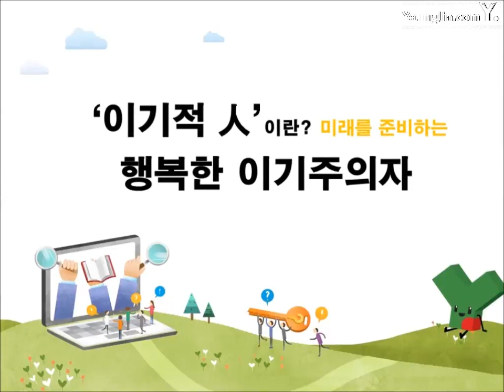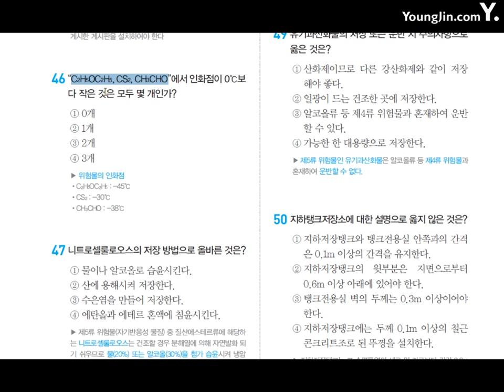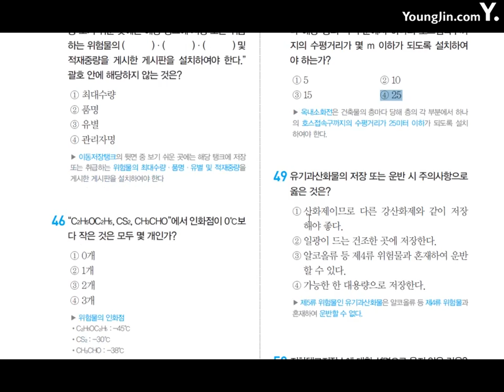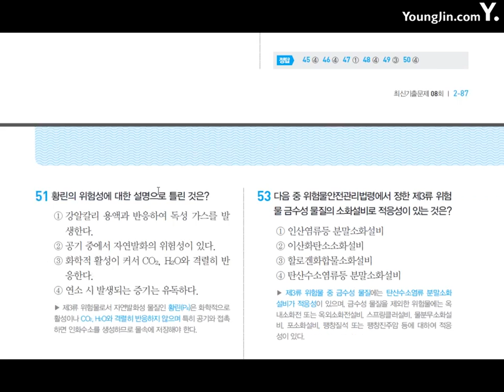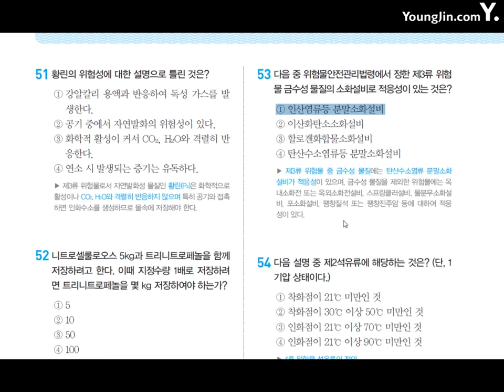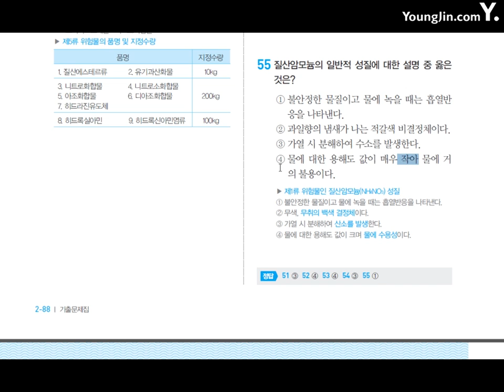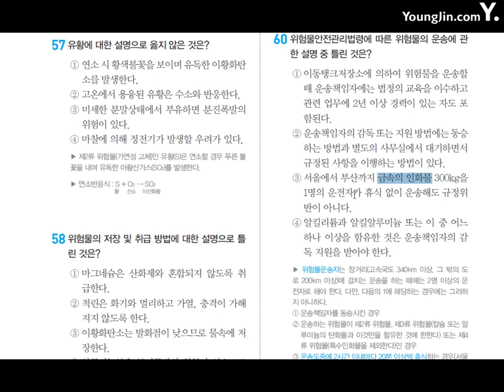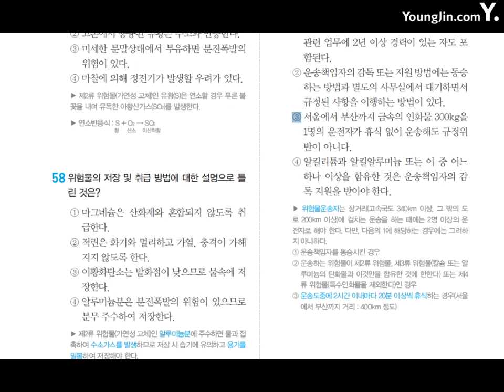위험물기능사 기출문제8회41~60번